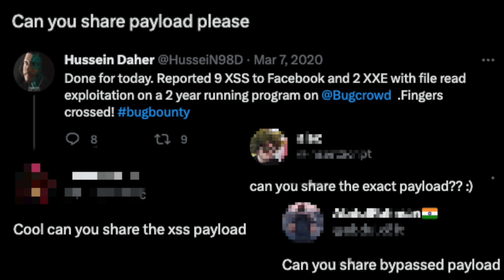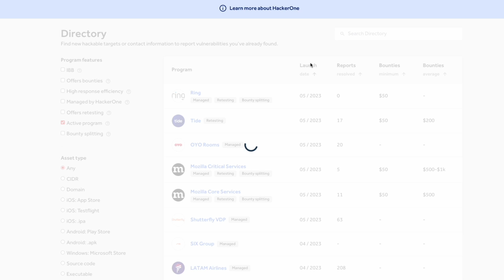Finding Your First Bug